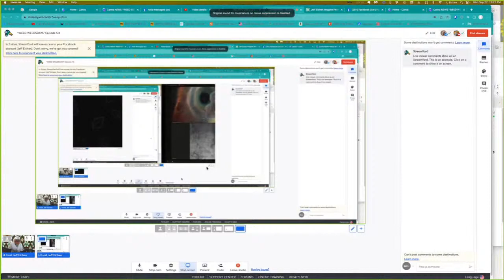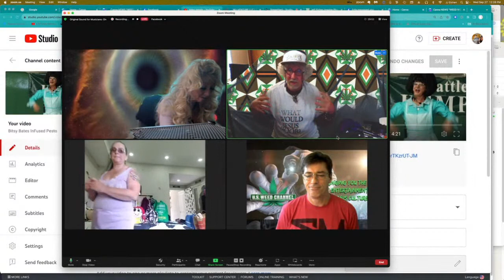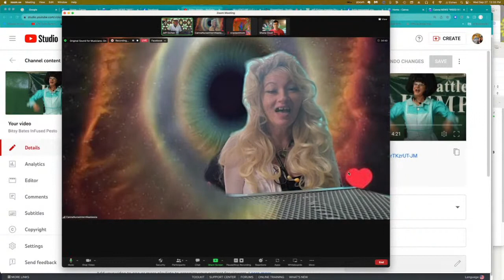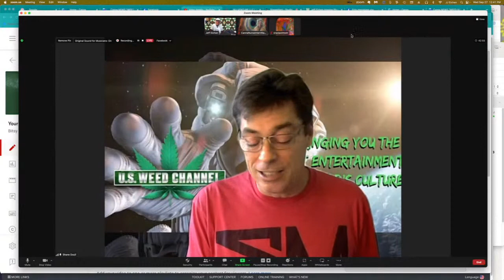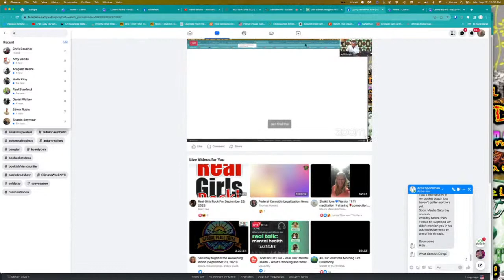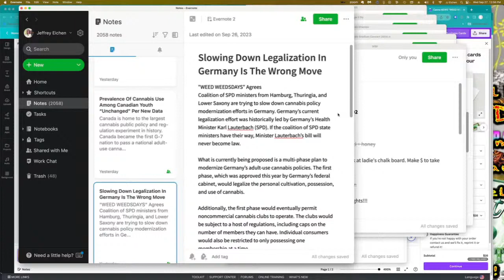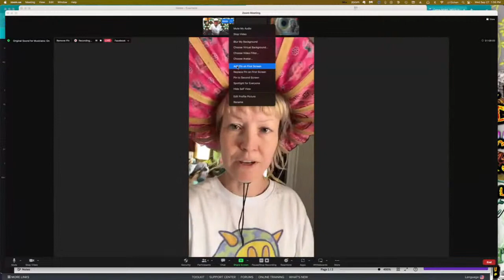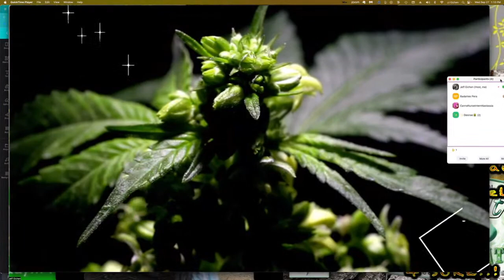Copy of "WEED WEEDSDAYS" Episode 174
"WEED WEEDSDAYS"  Episode 174